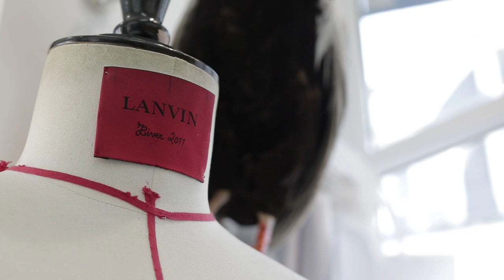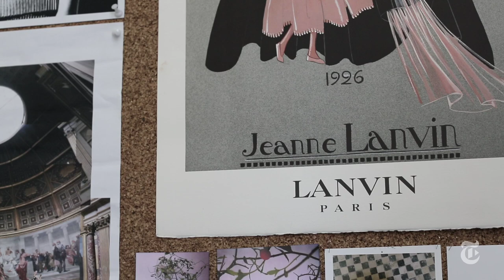Alber Elbaz of Lanvin: Interview | In the Studio | The New York Times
Alber Elbaz, the creative director for Lanvin, chats with Vanessa Friedman about how his all-black office in Paris is the only place he feels “skinny and beautiful.”

Produced by: Shayla Harris and Vanessa Friedman